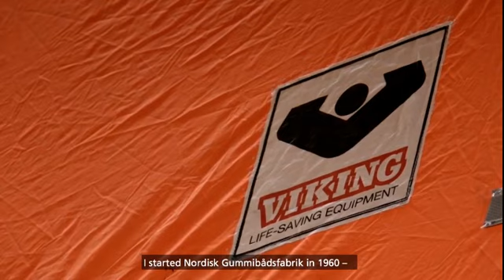짧지만 강하지 않은 확실한 바이킹(당신의 안전은 저희와 함께 안전합니다, 개인보호장비, 구명뗏목, 해상탈출시스템, 구명보트, 해상안전, 방화복, 구조복, 바이킹라이프세이빙이큅먼트)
1958년에 설립되어 파산한 'Dansk Gummibadsfabrik'라는 매우 작은 회사를 인수하여, 다시 'Nordisk Gummibadsfabrik'라는 회사명으로 1960년에 역사가 시작되었습니다.
이후에 이 자그마한 덴마크 회사의 회사명을 VIKING Life-Saving Equipment A/S로 변경하였습니다.
작고 강하지 않지만, 목표는 하나입니다.

Your safety is safe with us, 당신의 안전은 저희와 함께 안전합니다.

출처: 바이킹라이프세이빙이큅먼트